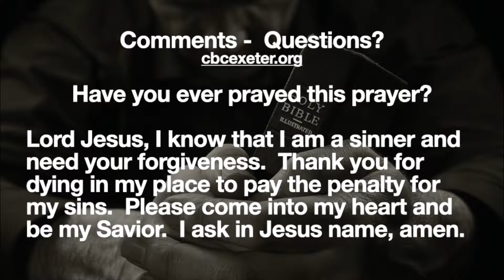Dates (episode 34)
What's your favorite date?
Garage Talk with Pastor Stan